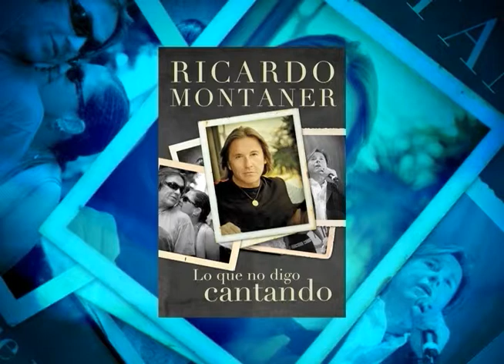LUZ GARCIA CON RICARDO MONTANER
RICARDO MONTANER